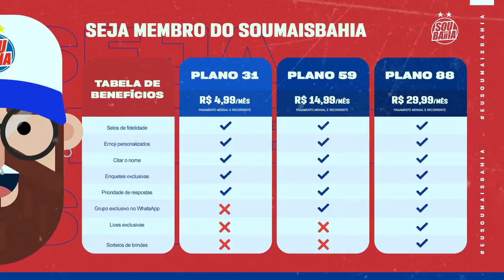🙁 DESPEDIDA DE JUNINHO? CONTI VOLTANDO? COMO FOI A ESTREIA DE LIGGER? DADO FALA DE REVÉS!